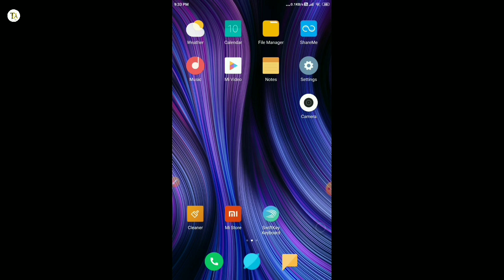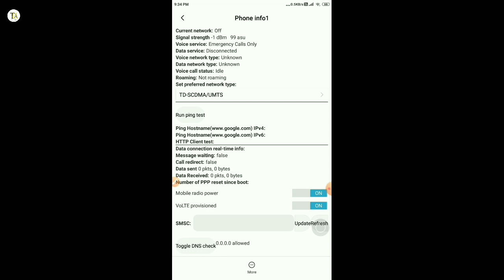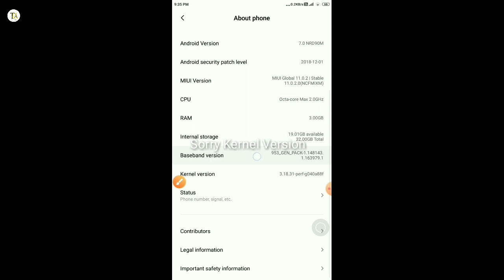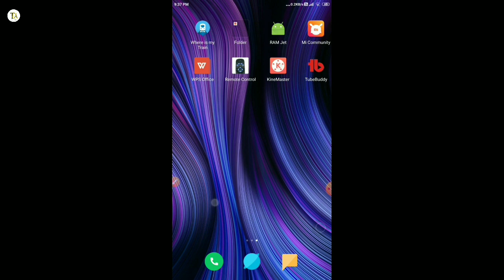How To Test Old Phone Before Buying 2021 | Old Phone Kaise Check Karen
Doston aaj ki is vdo me humne cover kiya hum old phone lene se pehle uski completely testing short way se kaise kar sakte hain.

Video Editing
°Kinemaster

Thumbnail Make
°Pixel Lab